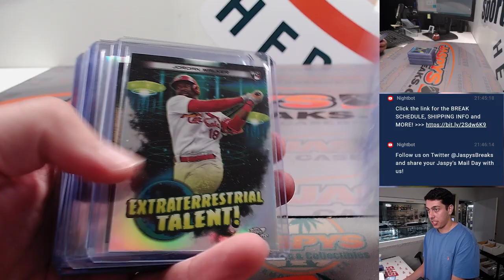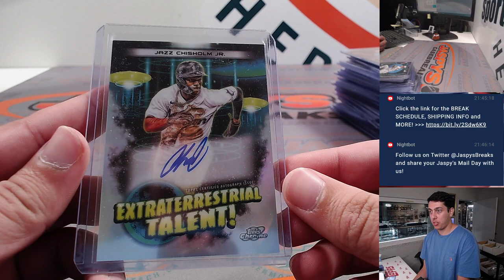F, 9/1 - Fanatics Live: 2023 Topps Cosmic Chrome 6-Box 1/2 Case Break PYT #1